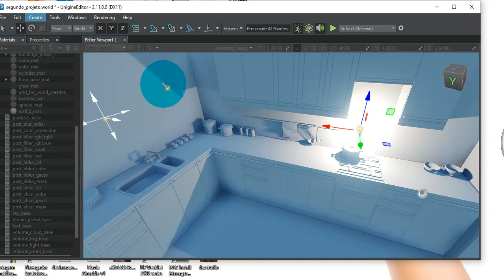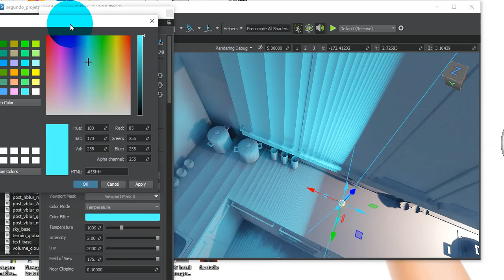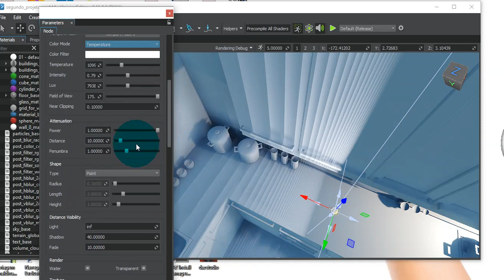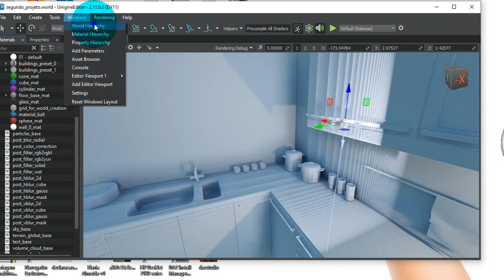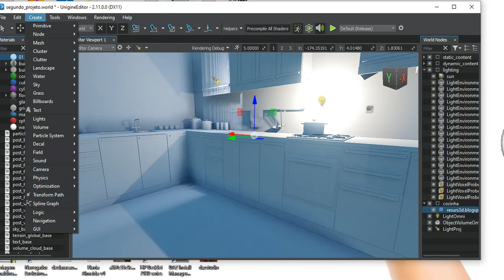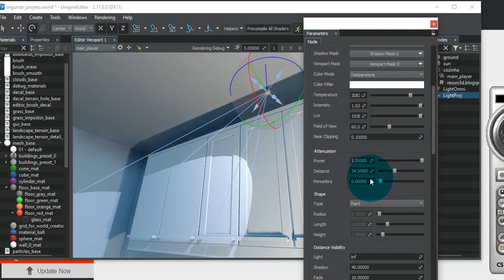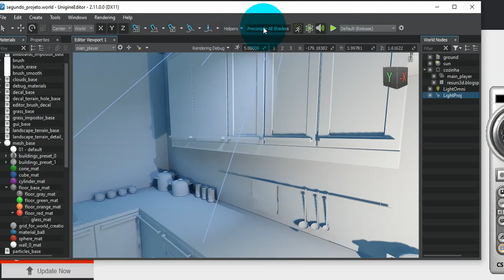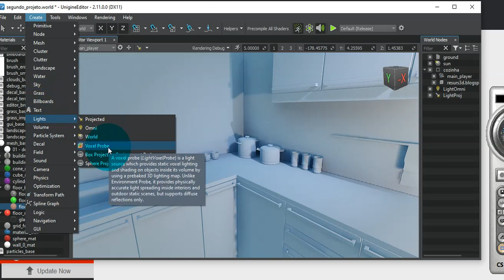Ambientes Internos Aula 13 Unigine 2.11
Luz, Câmera e Ação, vamos na prática trazer um projeto que já possuía câmera e iluminação criados no 3d max, e você verá que a Unigine incorpora as Câmeras de programas 3d vindo de terceiros como sendo suas.

Também criaremos nossa primeira câmera, e continuaremos o estudo com iluminação volumétrica.

Unige 2.11  é um motor gráfico ( Engine ) no mesmo nível da Unreal Engine e CryEngine. Foto realista, com ótima física, e ferramentas para vegetação e Realidade Virtual, além de uma interface gráfica intuitiva fácil e dinâmica. Se tornando uma excelente opção para: desenvolvimento de jogos, Maquete Eletrônica, Simuladores, Realidade Virtual, Realidade Aumentada, entre outros projetos. A Unige possui também ótima integração com diversos programas como: Revit, Sketchup, 3D Max, Blender, Cinema 4D, Autodesk Maya, entre outros.

A Unige publica projetos para diferentes plataformas como: Windows, Mac OS, Linux, XBox Serious X, Playstation 5, Nintendo Swish, Android, IOS, V.R. e R.A. A linguagem de programação utilizada é a C# e C++ ambas linguagens universais no mundo da programação.